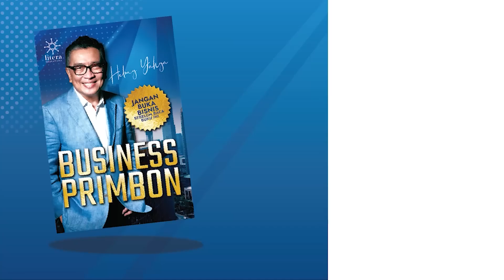Dua Anak Ajaib Peraih 96 Medali Olimpiade International | Helmy Yahya Bicara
Halo Viewers! Kembali lagi di channel Helmy Yahya Bicara! Di episode kali saya bersama dengan dua anak yang sangat pintar, Mischa dan Devon. Mereka adalah anak Indonesia yang mengikuti olimpiade matematika & sains International. Luar biasanya, mereka mendapat 96 medali! Keren dan sangat pintar bukan? Bagaimana perjalanan mereka mendapatkan semua medali tersebut? Mari simak videonya, jangan lewatkan semenit pun! Karena mereka sangat menginspirasi bagi seluruh tingkat usia, terutama anak-anak!

Salam,
HY